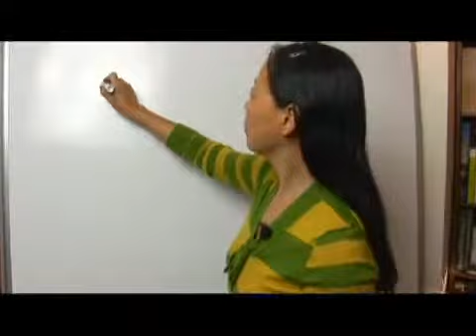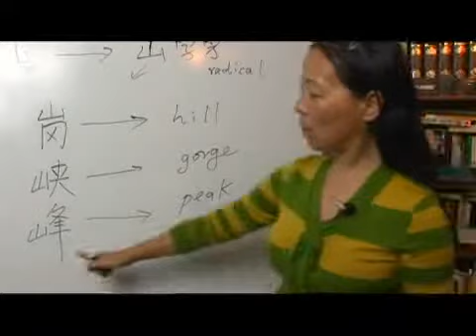Chinese: Characters With a Radical of Mountain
Chinese: Characters With a Radical of Mountain. Part of the series: Chinese Symbols With a Radical of Mountain. Learn the Chinese characters with a radical of mountain with tips on writing and pronouncing Chinese characters from a Chinese language specialist in this free video on Chinese words and phrases.